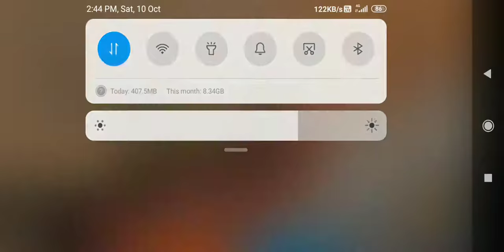10 October 2020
Qqq
Qqq